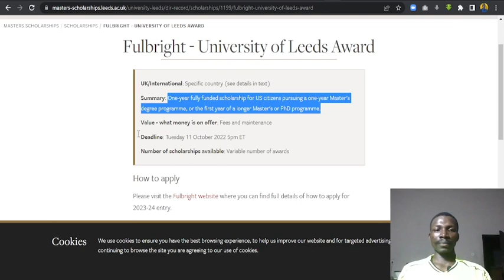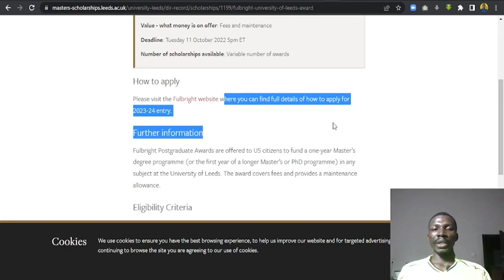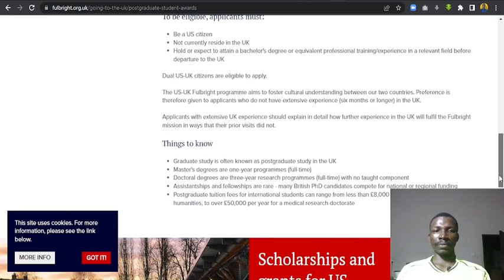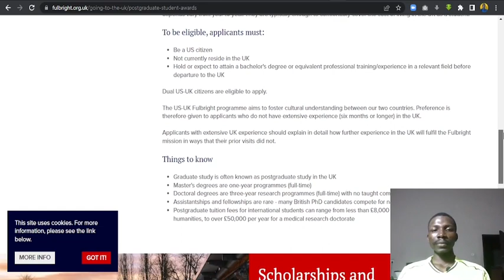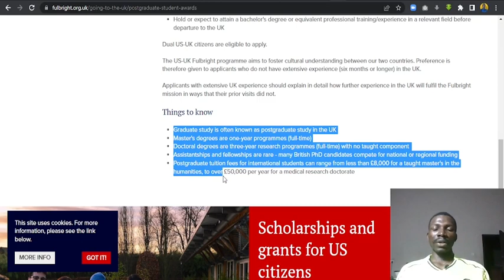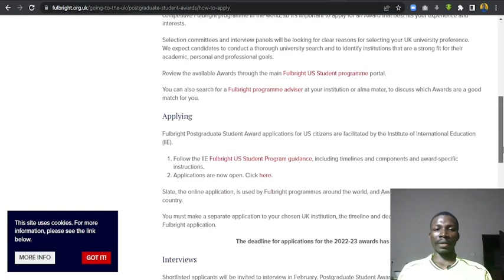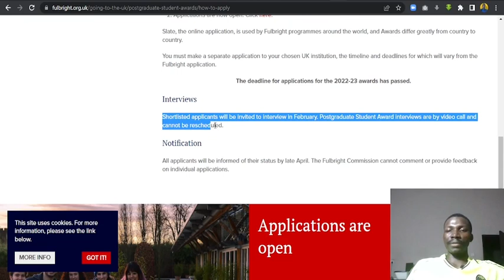Full Bright Scholarships @ University of LEEDS (Fully Funded Masters)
Scholarships and Announcement Page

Apply for a Masters's Courses
leeds.ac.uk/masters-applying/doc/apply-masters-courses